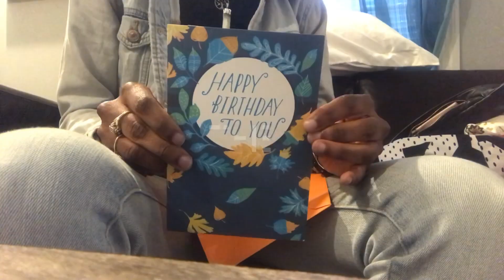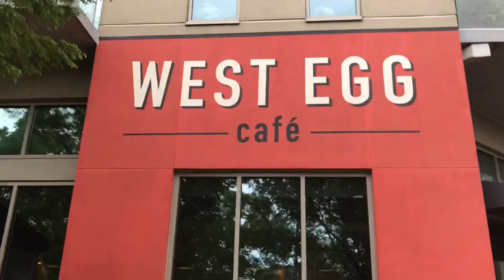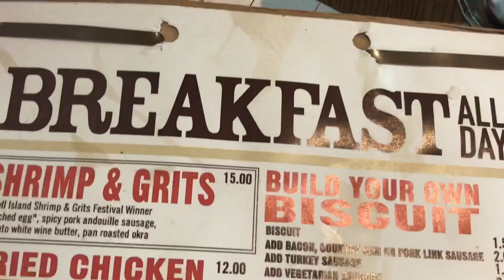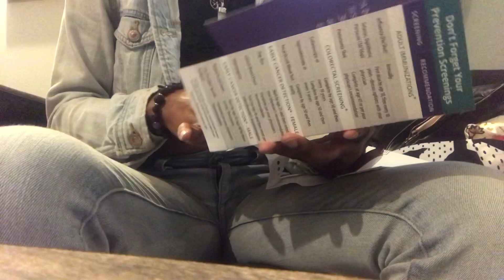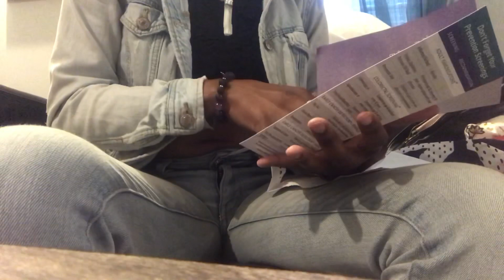25TH BIRTHDAY IN TAURUS SZN: BRUNCH, MOVING ART ATL, AFROBEATS & BAR VIBE (Vlog 060) | Uneak Tershai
Hey Journeys! Where y’all been? 💕✨

FUNNIEST ROAD TRIP TO DC MY MOM AND REID TOOK OVER THE VLOG (Vlog 058) | Uneak Tershai

Subject Line: Uneak Media Coterie - Type of Service Requesting - Channel/Biz Name

Video Details:
SONGS:
1. Ehrling - This Is My Passion
3. "Shahed - Indian Fusion" is free to use anywhere as long as you credit Shahed.
7. ► "Don’t Hold Me" by Kicktracks
11.  "Sunset Lovers"l by Kicktracks
13. DJ Keloo - pop that mix
14. ‪DoctaToxic - Open Afrobeat/Tropical Urban Instrumental Free Non-Copyrighted Music ‬
VIDEO EDITING SOFTWARE: iMovie App for iPhone
LIGHTING: Natural Lighting
CAMERA: iPhone 7
LOCATION: Atlanta, GA

1. Uber
Sign up with the "MJ6SDUKXUE" code, to get your first ride free (up to $20). Once you've tried Uber, you'll also receive a free ride (up to $20), which will be applied to your account automatically. Click the following link to get your FREE UBER RIDE today
2. Lyft
Redeem up to $50 in free ride credit.
Earn $950 guaranteed by driving with Lyft in Atlanta. Apply here, and give 110 rides in 30 days Terms apply.
3. DoorDash
Become a DoorDash driver! Make great money on your own schedule and earn a $100.00 bonus after 200 deliveries for signing up through this
4.Instacart
Hey! I shop for Instacart, a flexible way to earn money while shopping and delivering groceries!
5.DOSH
Hey! Check out the Dosh app. It pays you automatically when you shop and dine out.